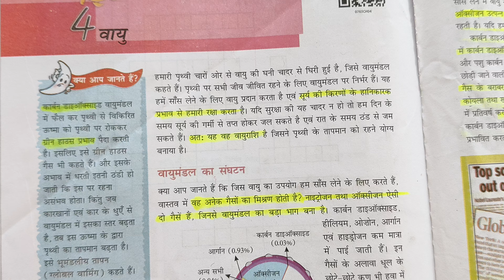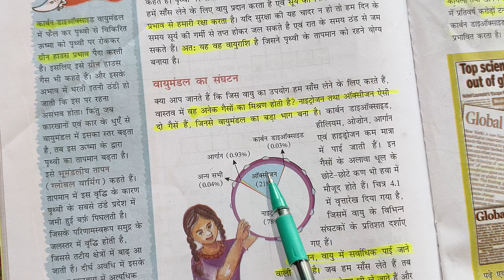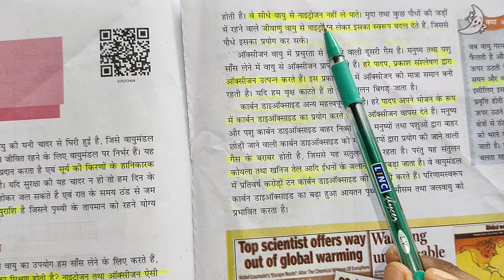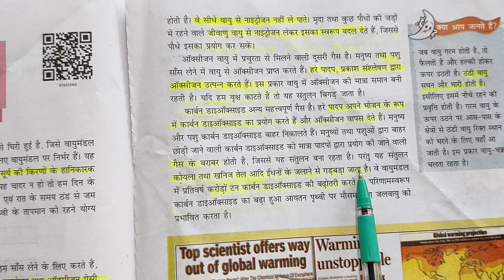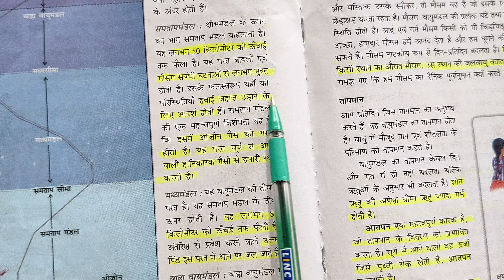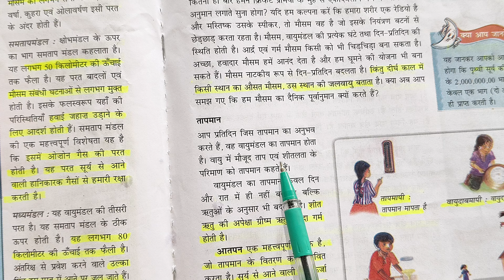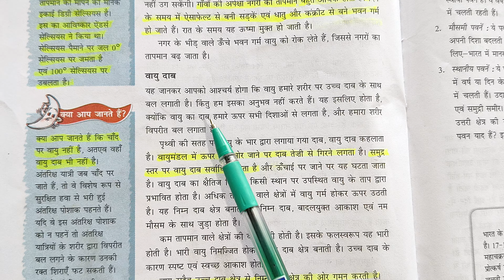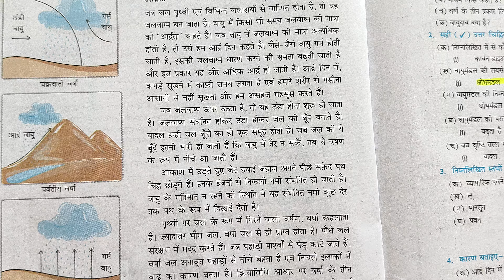DREAM 🧬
TARGET  - 100/120 ❤️